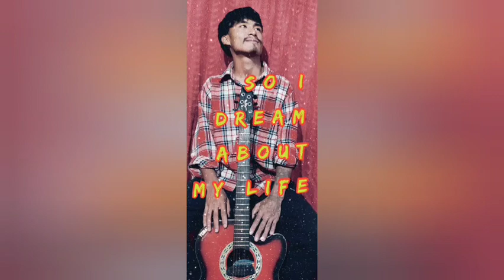Dreams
(generation of faith)We all need dreams to live a life...so keep dreaming